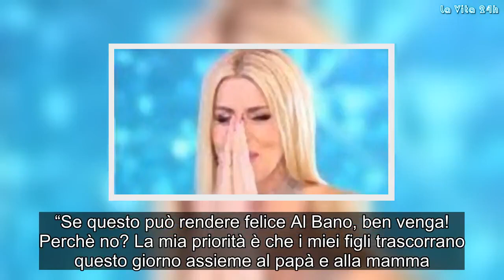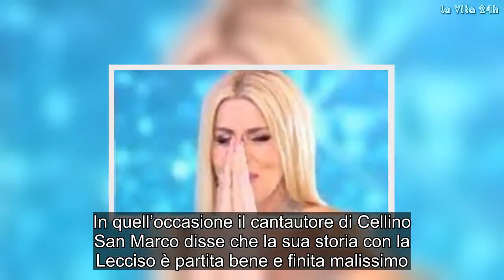Loredana Lecciso rompe il silenzio su Al Bano e Romina Power: ‘Non chiudo la porta a nessuno ma…’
L’ex soubrette salentina ospite a Storie Italiane
Alcuni giorni fa tra le pagine del magazine Chi, Al Bano aveva fatto un appello a Romina Power e Loredana Lecciso. Il cantautore ha chiesto alle sue due ex donna di passare il Natale tutti insieme. E dopo il post che ha condiviso ieri sera su Instagram, stamattina l’ex soubrette salentina è stata ospite a Storie Italiane, il programma di Eleonora Daniele.

Loredana Lecciso dà la risposta alla richiesta di Al Bano
Ospite nel salotto del programma mattutino di Rai Uno, Loredana Lecciso ha parlato a 360 gradi della sua vita e della proposta fatta dal suo ex compagno di vita.

“Se questo può rendere felice Al Bano, ben venga! Perchè no? La mia priorità è che i miei figli trascorrano questo giorno assieme al papà e alla mamma. Poi non sarò certo io a chiudere la porta in faccia a nessuno, assolutamente sarebbe sicuramente un momento di felicità per Al Bano”,

ha dichiarato l’ex showgirl pugliese. La dichiarazione è arrivata prima che Eleonora Daniele mandasse in onda un filmato contenenti dei bellissimi scatti sulla famiglia Carrisi. Dopo averlo visionato la donna ha detto questo:

“Grazie per questo video”.

Eleonora Daniele e Loredana Lecciso parlano di Al Bano
Ma non è finita qui. Eleonora Daniele ha approfittato delle presenza di Loredana Lecciso a Storie Italiane per parlare dell’intervista che Al Bano ha fatto a Cartabianca. In quell’occasione il cantautore di Cellino San Marco disse che la sua storia con la Lecciso è partita bene e finita malissimo. La diretta interessata, a quel punto ha replicato in questo modo:

“Io faccio un carico di ottimismo […] cerco di affrontare tutto con ottimismo, a volte riesco a volte no”.

Infine Eleonora Daniele ha riportato le parole del Carrisi dette nel programma di Bianca Berlinguer. Ovvero che lui e Loredana sono dei bravi genitori ma con dei caratteri incompatibili. Gossip, # LaVita24h,